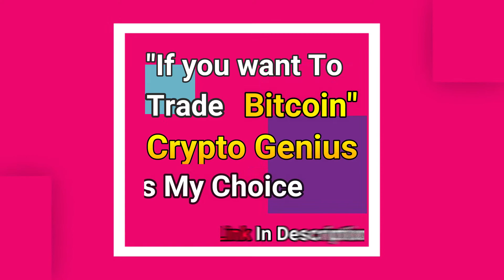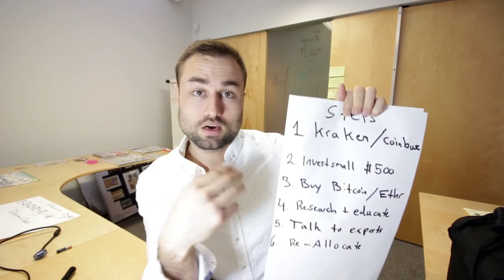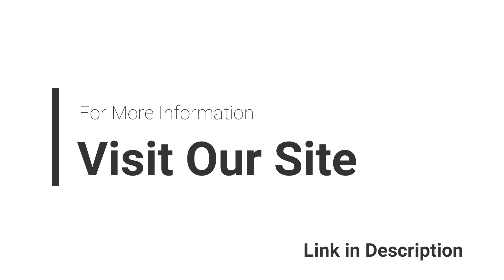Best Bitcoin trading Tips For beginner.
Cryptocurrency trading is currently one of the fastest ways to make money. And now Bitcoin is the most exchanged cryptocurrency. So if you want to use your free time to make money through bitcoin trading, then crypto genius is giving you that golden opportunity. Here you can easily start cryptocurrency trading without any hassle and earn $ 200- $ 500 per day.